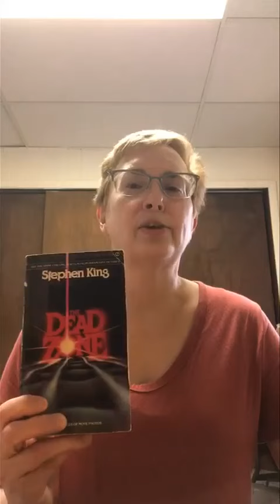New book recommendation from Jennifer.